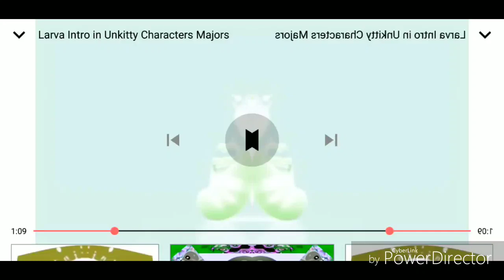Larva Intro In G Major 2812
Requested By Thepro16